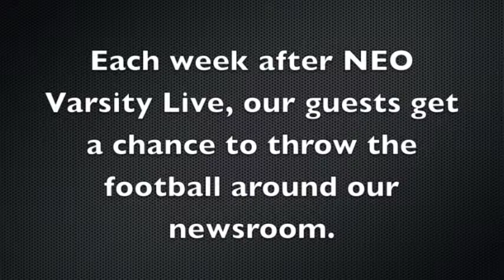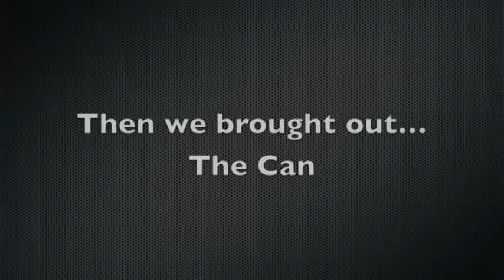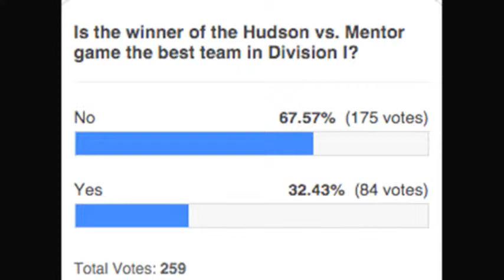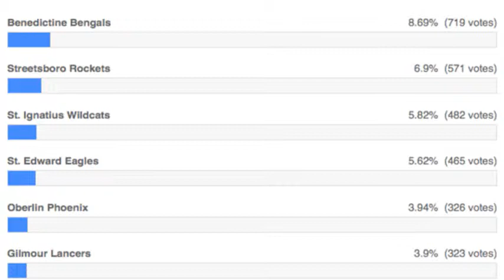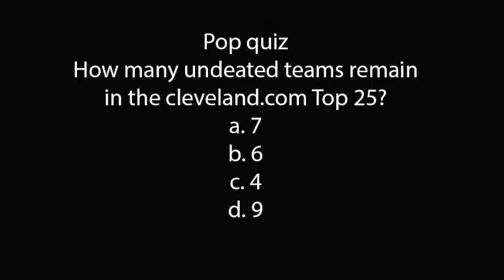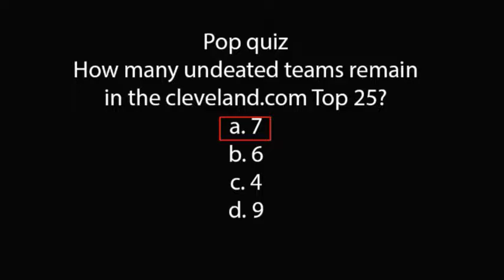NEO Varsity Live Week 9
In this week&apos;s episode of NEO Varsity Live, St. Ignatius defensive end Dre&apos;Mont Jones, Mentor linebacker J.D. Matsko and Hudson running back Joe Charpentier join reporters David Cassilo, Scott Patsko and Joe Noga to talk about the week in